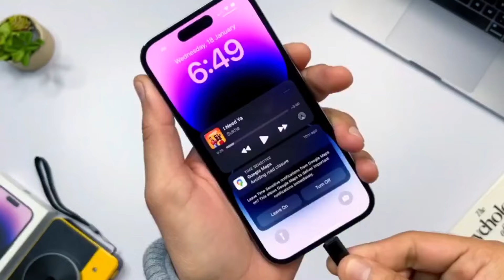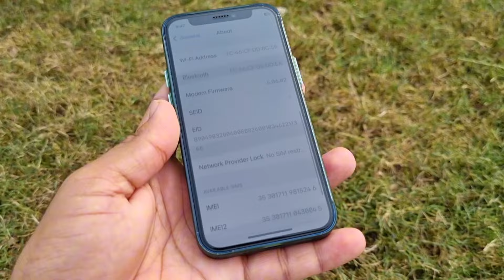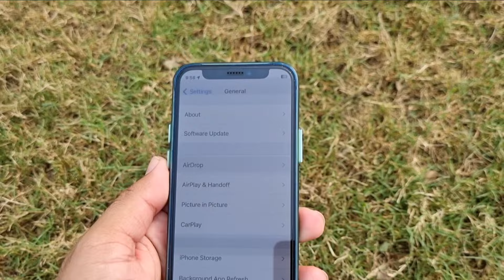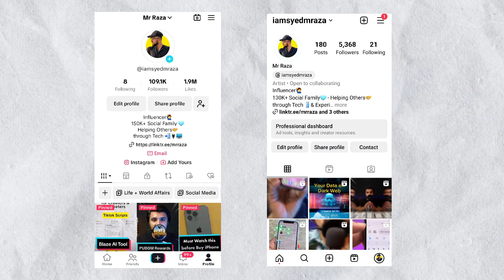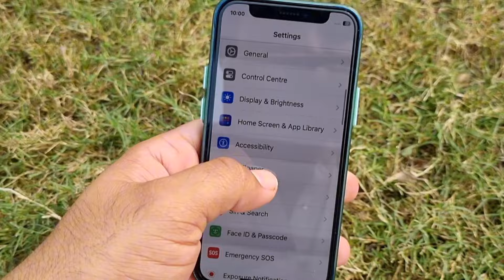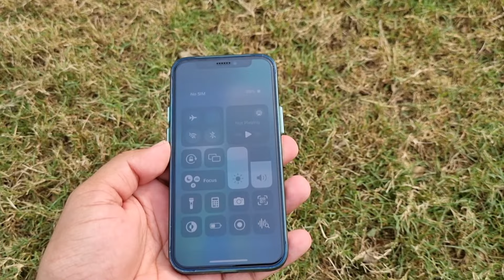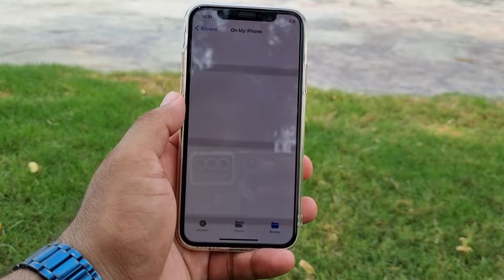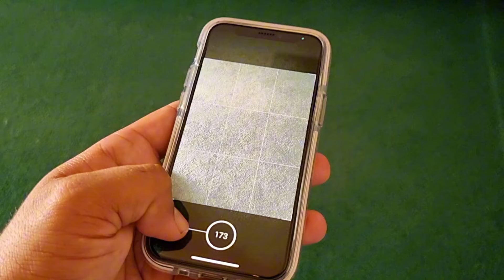How to Check Used / Second Hand iPhone before buying in 2024?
How to check second hand iphone before buying? How to Check used iphone before buying / iPhone buying guide 2024
In this video, how to check second hand iPhone before buying in 2024 is fully explained. How to check used iPhone and real iphone battery health in 2024 is also elaborated here. This is full iPhone buying guide for 2024. Here 10 iPhone tips and tricks are shared to check second hand iphone before buying alongwith how to check used iphone before buying in 2024.

○ How to Check used iphone before buying 2024
○ How to check second hand iphone before buying?
Check used iphone